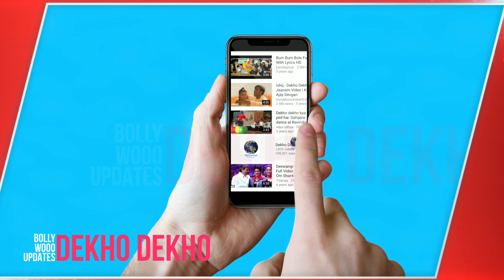Akshay Kumar Good Newwz Breaks Advance Booking Records, Highest Box Office Collection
Good Newwz Box Office Collection,
Good Newwz Box Office Prediction,
Good Newwz Movie Budget,
Good Newwz Screen Count,

Good Newwz 1st Day Collection,
Good Newwz Box Office Collection Day 1,
Good Newwz 1st Day Box Office Collection,
Box Office Collection of Good Newwz ,
1st Day Collection Of Good Newwz Movie,
Good Newwz Movie Collection day 1,
Box Office Collection,Review Bazaar,Akshay Kumar Movie,
Good Newwz Movie Promotion,